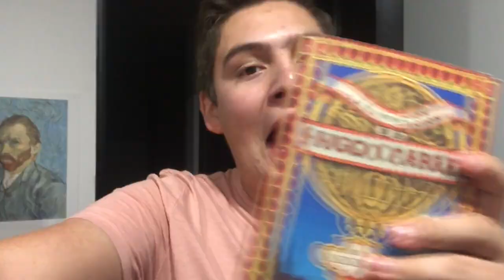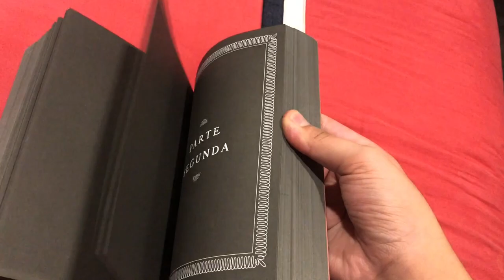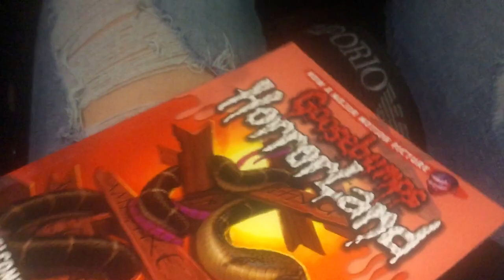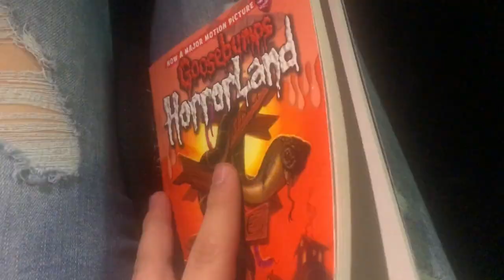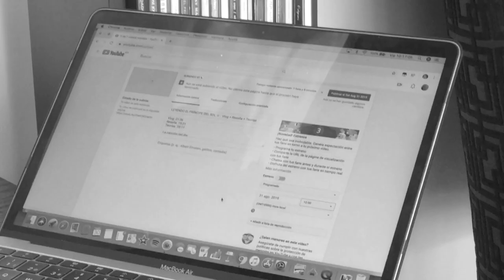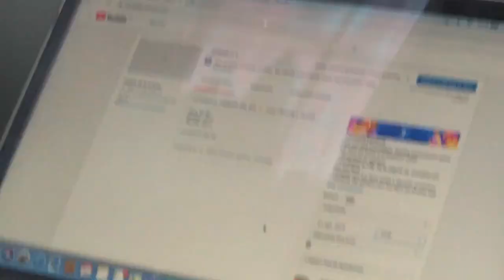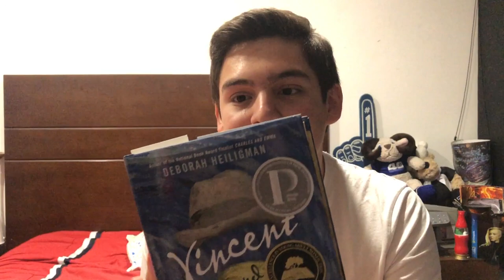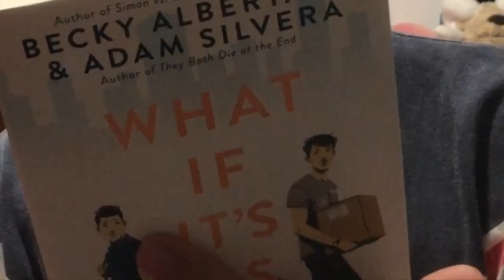ME TATUÉ 💉// Vlog de Lectura #13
HABLEMOS! ✨